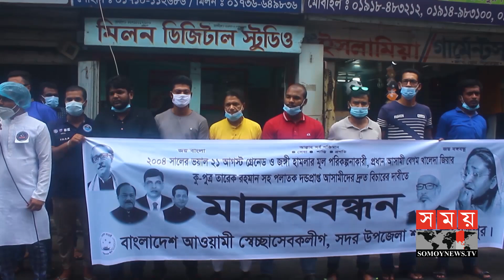২১শে আগস্টে সারাদেশে নানা কর্মসূচি | 21 August